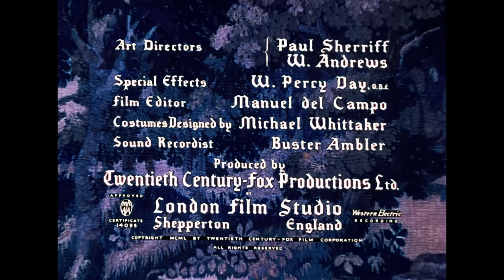⭐LA ROSA NEGRA (1950) Tyrone Power, Orson Welles | Aventuras | Cine clásico en Español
Un noble desheredado del siglo XIII deja la Inglaterra normanda con un amigo arquero para buscar fortuna en el Lejano Oriente.

Reparto
Tyrone Power, Orson Welles, Cécile Aubry, Jack Hawkins, Michael Rennie, Finlay Currie, Herbert Lom, Mary Clare, Valery Inkijinoff, Rufus Cruikshank, James Robertson Justice, Henry Oscar, Laurence Harvey, Carl Jaffe, Hilary Pritchard, Peter Sellers, Torin Thatcher, George Woodbridge, Ley On

Premios
1950: Nominada al Oscar: Mejor vestuario (Color)

Título original
The Black Rose
Año
1950
Dirección
Henry Hathaway
País
Reino Unido

Género
Aventuras | Edad Media. Siglo XIII

⭐Curiosidades
Esto tiene lugar durante el reinado de Eduardo I (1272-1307). Walter da mucha importancia a la rivalidad entre normando y sajón.
La idea de esconder gemas en el forro de sus túnicas antes de escapar de China está tomada de los relatos de Marco Polo.
A Leslie Caron se le ofreció el papel de Maryam, que finalmente se le dio a Cécile Aubry.
Los castillos que se muestran en el prólogo de apertura incluyen el Castillo de Leeds en Kent y el Castillo de Bodiam en East Sussex, así como Warwick, que se utiliza como ubicación.

⭐Pifias
Walter usa el término "hombres de ciencia" cerca del final de la película. El término "ciencia" no apareció antes de la década de 1830.
En la película, Maryam estaba emocionada de recibir medias negras. Sin embargo, las medias no se introdujeron en Inglaterra hasta el siglo XVI y en ese momento Warren solo los hombres.
Durante su escape del palacio chino, Tris dispara una flecha en la frente de lo que es un maniquí obvio.